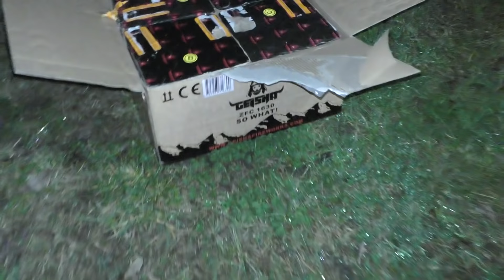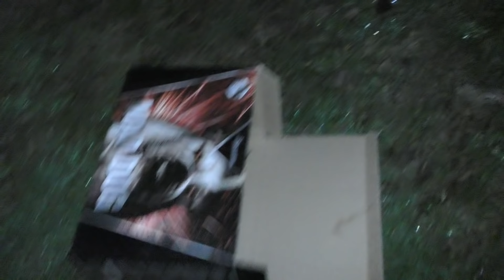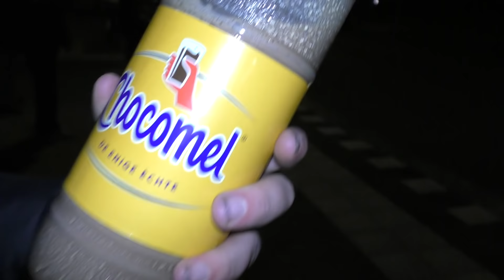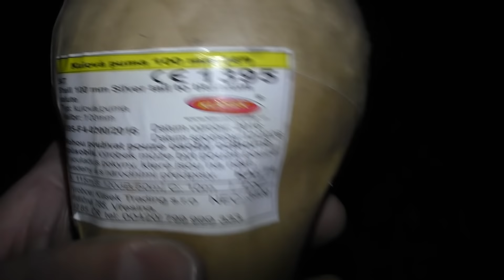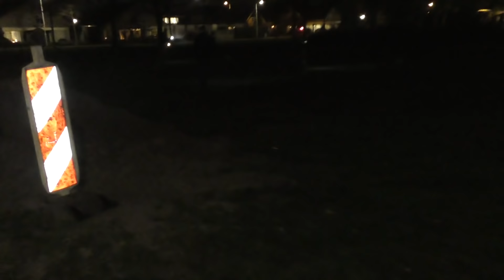Oud en nieuw 2018 - 2019 18:00 uur project en sfeerbeelden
Een flink aantal cakes afsteken tijdens oud en nieuw 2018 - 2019 om het 18:00uur moment in te luiden.

De buurt trakteren op een vuurwerkshowtje en een mooie officiële start van oudjaarsdag xD

Schietlijst:

1x Night Howler 39 shots 25mm / 20mm .NEC - Weco Feuerwerk
3x Power Up 20 shots 30mm 500gr NEC - Weco Feuerwerk
3x So What Geisha 144 shots 25mm 1120gr NEC - Vuurwerkmania
3x The Miracle 144 shots 25mm 1080gr NEC - Wolff Vuurwerk
3x Threesome 120 shots 25mm 973gr NEC - Wolff Vuurwerk
1x Erotica APF 2030 25 shots 25mm 475gr NEC - Pyrocentury
1x Mad Dog APF 2007 25 shots 25mm 500gr NEC - Pyrocentury
20m Gold Batteria Zena + 4'' Titanium Salute 340gr NEC Klasek